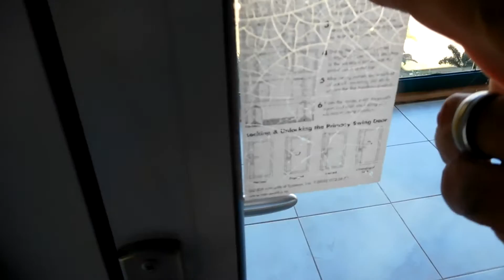11 HOURS LATER WE'RE IN PARADISE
I'm going to my best to record as much as I can while I'm here! Hope you guys enjoyed the short vlog!